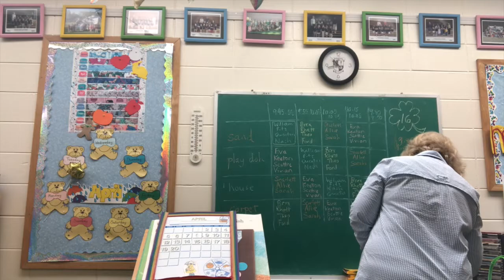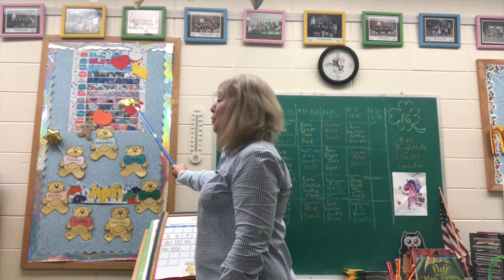Calendar Tuesday April 21